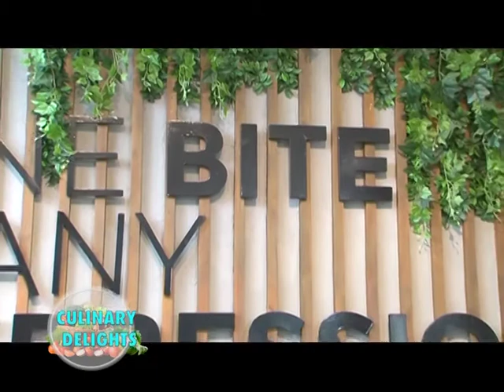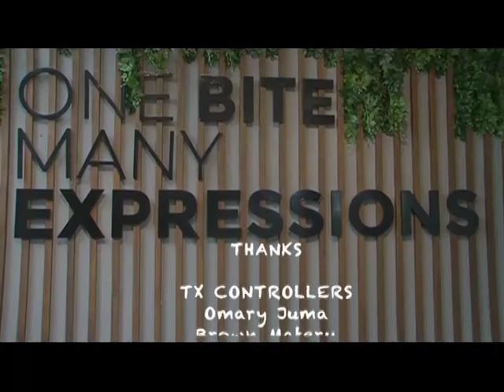The best treats you can get at Pappa Roti